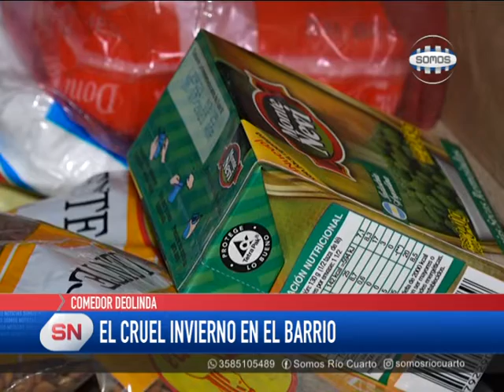EL CRUEL INVIERNO QUE SE VIVE EN LOS BARRIOS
Para muchos, el comienzo de vacaciones es época de descanso, viajes, disfrute. Pero para muchos niños, niñas y adolescentes son dos semanas sin la asistencia del Paicor. La necesidad sigue aumentando, más en invierno. Hablamos con Deolinda Cuello, quien tiene un comedor en Banda Norte.

Para colaborar comunicarse al 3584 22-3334